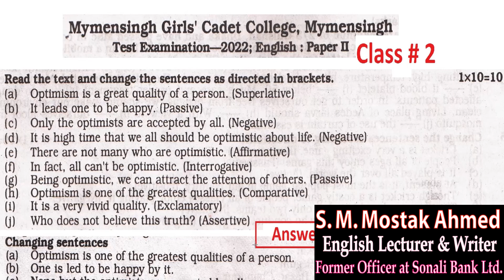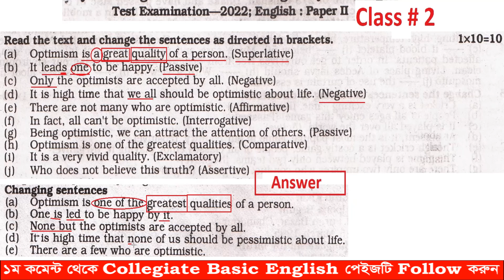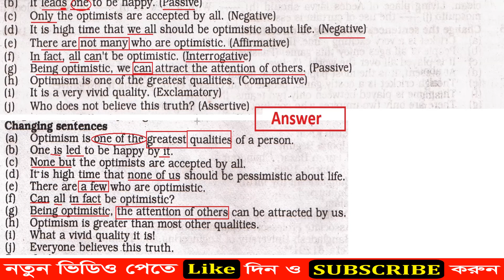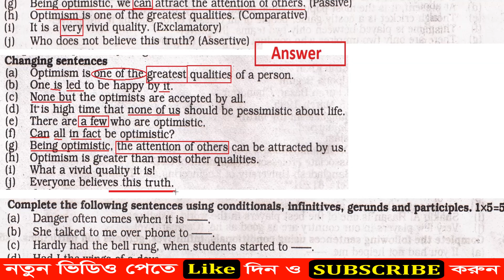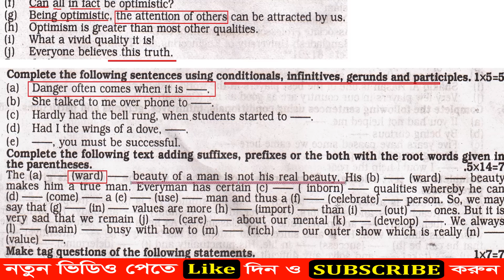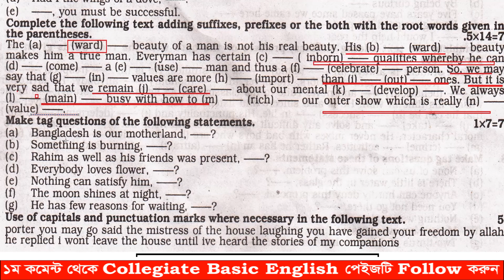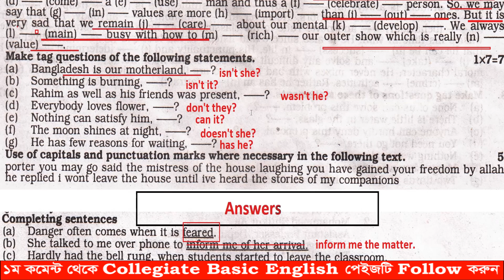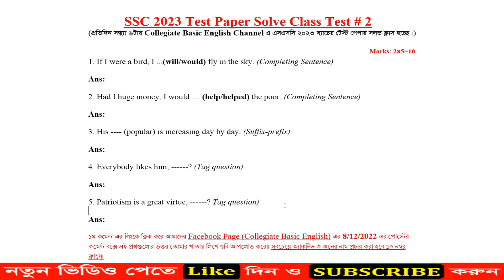SSC 2023 Full Test Paper Solution Class-English 2nd Paper-Mymensingh Girls Cadet College (Class-2)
Today I'll show you SSC 2023 Full Test Paper Solution Class-English 2nd Paper-Mymensingh Girls Cadet College (Class-2)